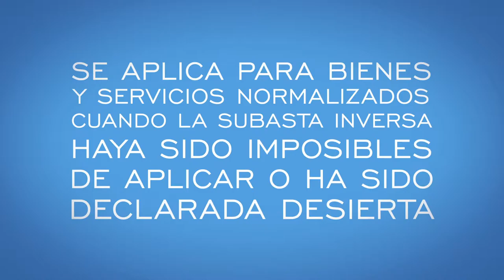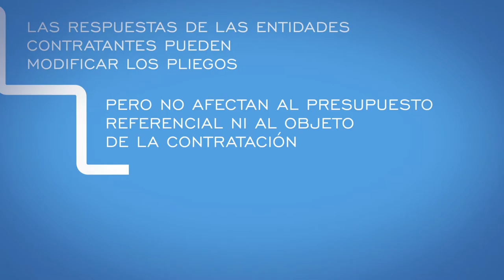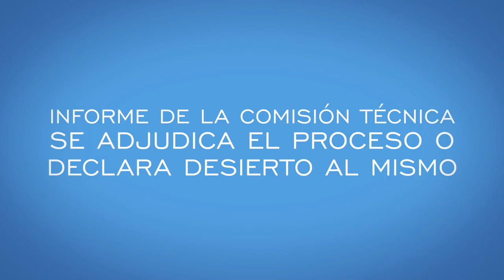UNIDAD 1.- VIDEO 12: Licitación de bienes y servicios